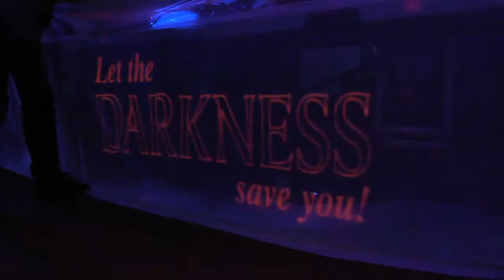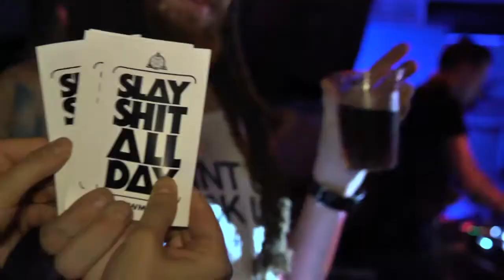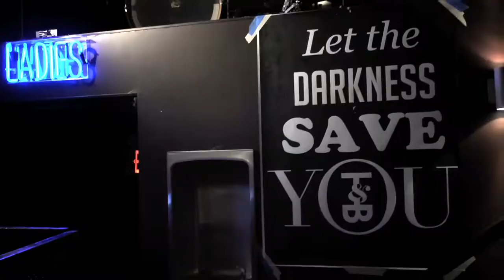TROUBLE & BASS 6 YEAR ANNIVERSARY RECAP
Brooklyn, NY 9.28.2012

Party Crashers - Brooklyn VIP
MikeQ - The Ha Dub Rewerk-d
Kanye West - Mercy (Salva & RL Grime Remix)
Boyfriend - Vodka House (Nadastrom's Vodka Club Remix)
AC Slater - Sidewinder (Drop The Lime Remix)